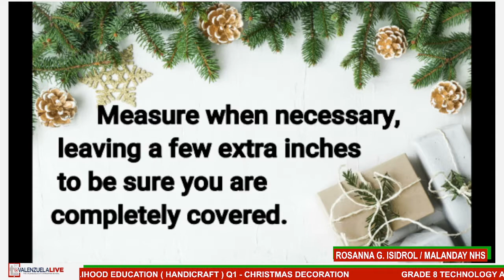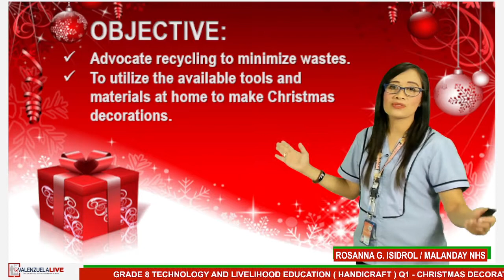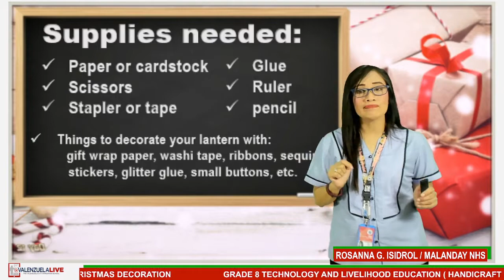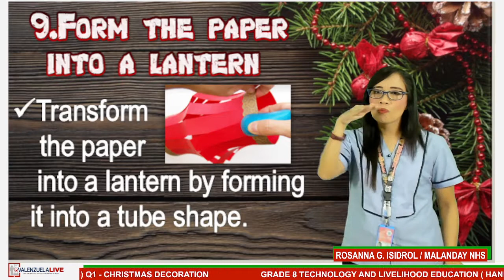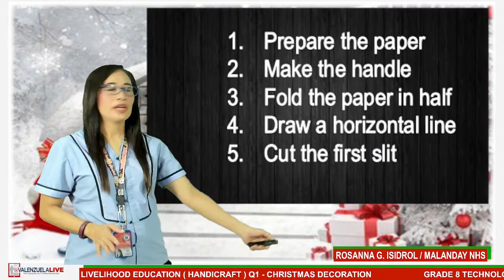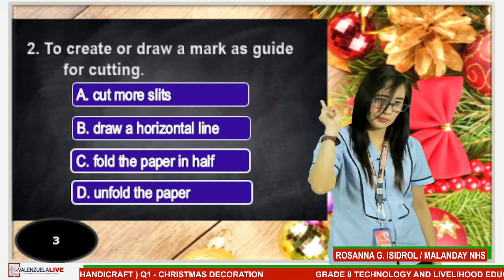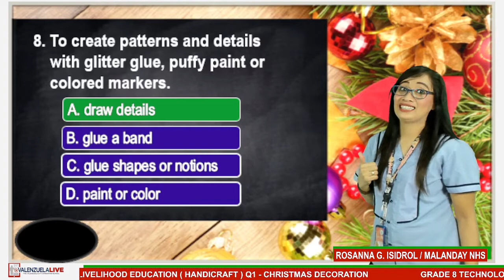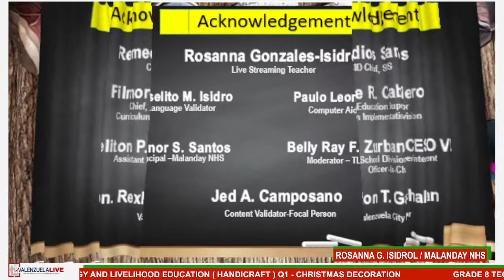GRADE 8 TLE Q1 CHRISTMAS DECORATION